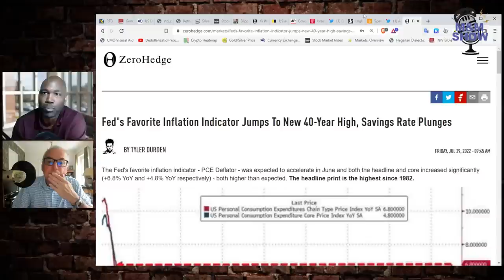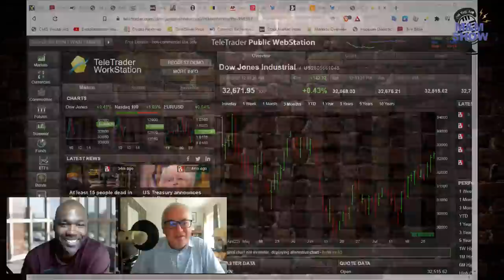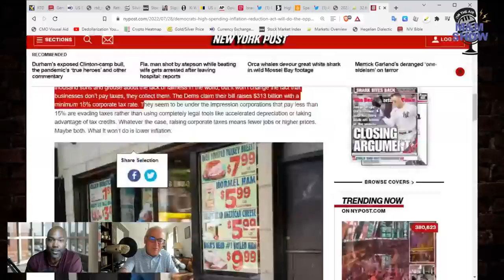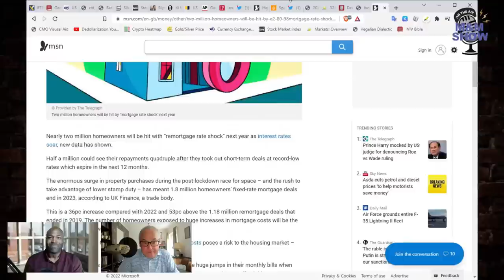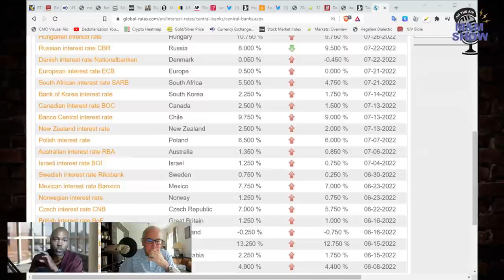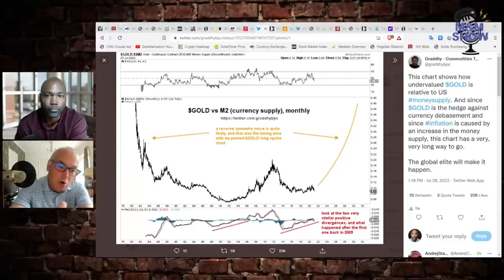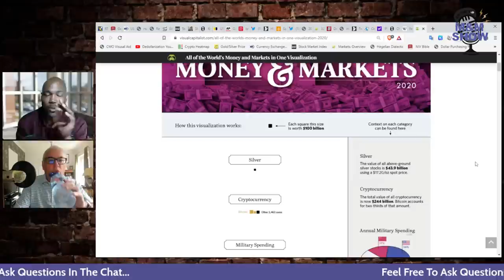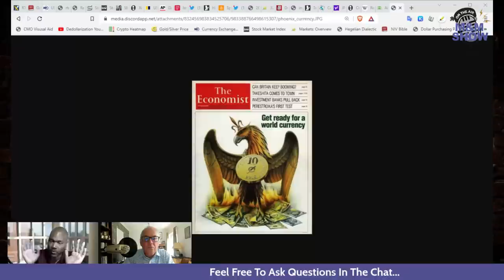More Government Spending Portrayed As Inflation Reduction!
We are seeing a phony market surge to mask the release of recessionary data this week. Don't trust any of the hoopla. The economy is collapsing at an alarming pace, with negative GDP and record-low disposable income. We have around 50 days till the next Fed meeting, and we should anticipate some form of diversion or they will have to admit the economy is in trouble.

Connect with Mike @RethinkingTheDollar